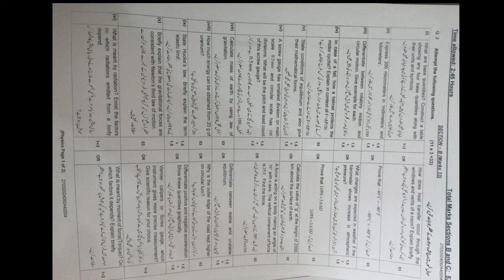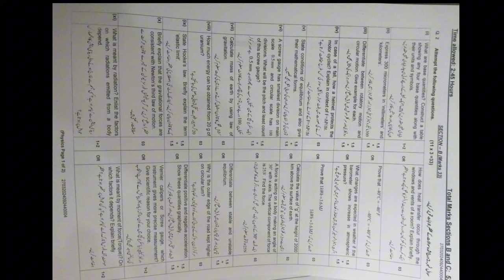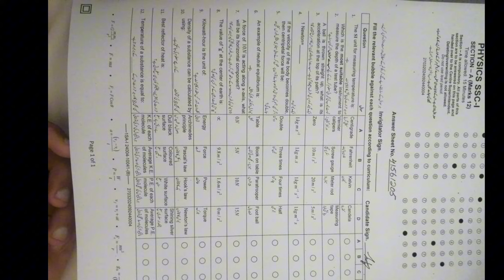physics guess paper 2024 class 9 II PHYSICS Final Paper FBISE 2024 II Don't mistake in fbise Exams ?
physics guess paper 2024 class 9 federal board 2024 II physics guess paper 2024 class 9 science
10th class mathematics guess paper 2024 II FBISE Matric guess paper 2024 II SSC guess paper
fbise,federal board new exams policy 2024
fbise exam policy,
new exam policy fbise,
fbise new policy 2024,
new improvement policy 2024
new practical policy,
new improvement policy fbise,
fbise practical exams policy 2024
2024 board exam
9th class datesheet # sheet 2024
Fbise e kachehri
improvement policy 2024 punjab board, fbise hssc result 2023,New policy fbise and Punjab board 2024, rmttv
fbise live
Phys supply 2024
Biology supply paper 2024
ssc schedule 2024
10th class date sheet 2024 fbise
10th class date sheet 2024 punjab board
2024 date sheet
#2024 date sheet 9th class
Board paper 2024
Hssc 1st annual exam 2024
SSC exam delay 2024
cbse board exam 2024
 latest news
hssc 1 result
practical exam ki taiyari kaise karen
students demand action
Punjab board 2model paper 2024
fbise exams
improvment students policy
practical copy bnane ka trika class 10th
practical copy kaise likhe
9th class physics pairing scheme 2024
9th class physics guess paper 2023 urdu medium
Physics class 9 fbise guess paper 2024
Ssc guess paper
federal board 9th class physics guess paper 2023
9th class physics pairing scheme 2023
Class matric physics guess paper
10th class chemistry guess paper 2024
Chemistry guess paper 2024 class 10
Fbise physics guess paper 2024
Fbise live
Rmt tv